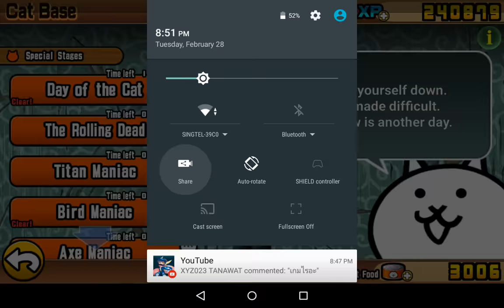The Battle Cats 20170228 Bird Maniac